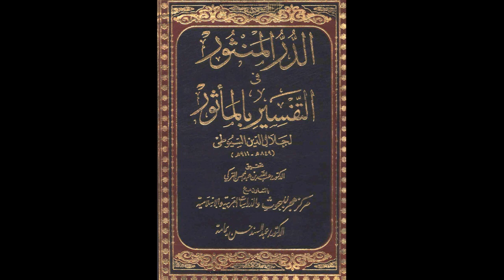الدر المنثور في التفسير بالمأثور للإمام السيوطي | الدرس رقم 30 | عبد الرحمن عمورة